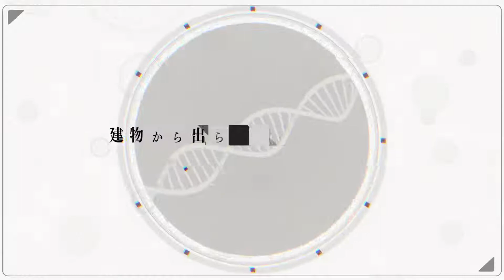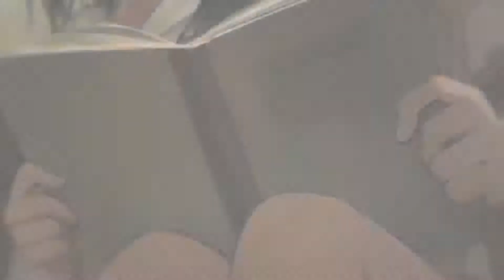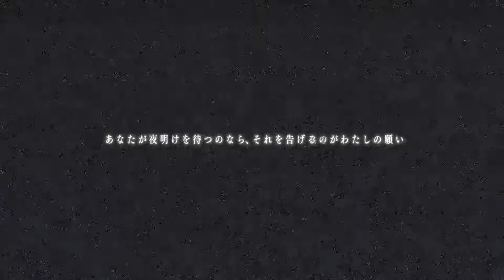Asatsugutori Trailer (Debut) Details and Screenshots | Switch, PS4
Nippon Ichi Software has finally offered up a full reveal of its recently teased new title, Asatsugutori, which is currently in development for PS4 and Nintendo Switch. The dark-looking adventure follows a group of girls inside a miserable, dilapidated building, who use the paradoxical intricacies of a time-loop in order to prevent a series of gruesome murders… their own.